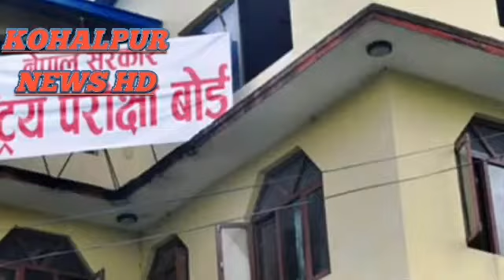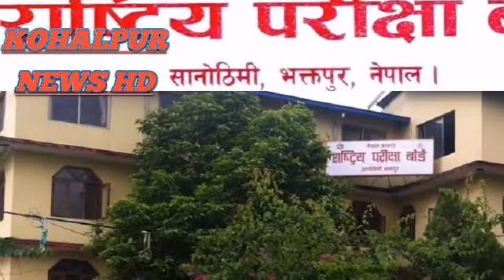See News Update.SEE Resultजेठ मसान्तमा आउने आन्तरिक मूल्यांकनमा स्कूलले पास गराउने.गत वर्षको जस्तै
Kohalpur News Hd Presents :-
See Exam Cancel. 2077 एसईई आन्तरिक,कक्षा ११ को परीक्षा स्कुलमै र कक्षा १२ को परीक्षा वैकल्पिक विधिबाट.
कक्षा १२ को परीक्षाको बारेमा बोर्ड अझै "पर्ख र हेर" को अवस्थामा छ । अझै १/२ साता कोभिड सङ्क्रमणको दर हेरेर मात्रै बोर्डले आवश्यक निर्णय गर्ने .

Please do not use this video with our prior permission. Uploading this video to your channel is strictly prohibited.If found will be processed for removal without any warnings.(embedding to the websites is allowed) यस च्यानल मा रहेका Video हरु कपि, Download गरी अन्य Channel मा upload गरेको पाएमा प्रचलित कानुन बमोजिम कडा भन्दा कडा कारबाही गरिनेछ । Embedding to a website is allowed. Thanks For Connecting with us.
SHOW LESS